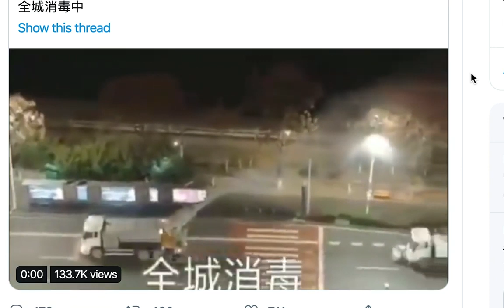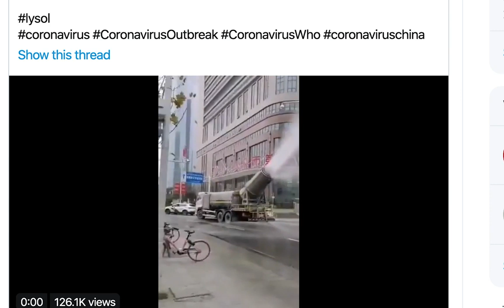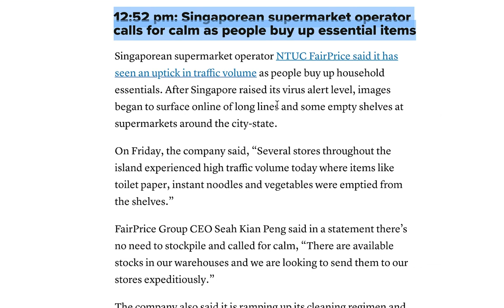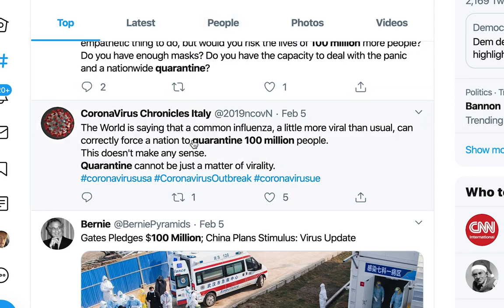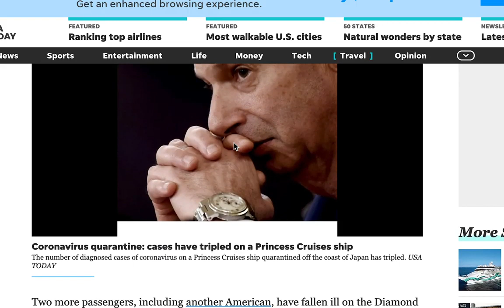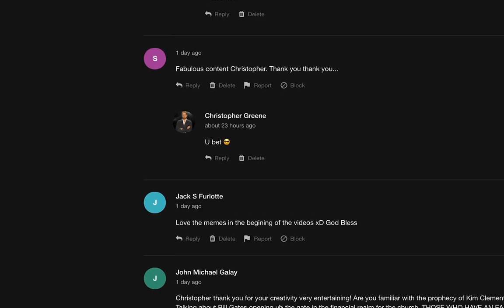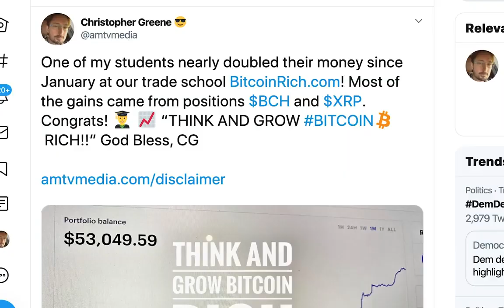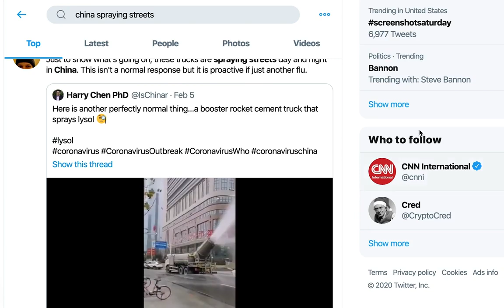Breaking News! | 100 Million People Quarantined In Beijing China!